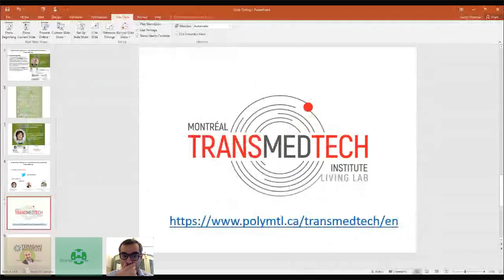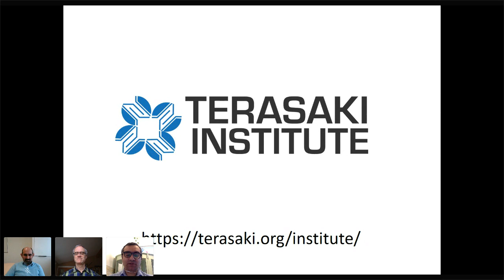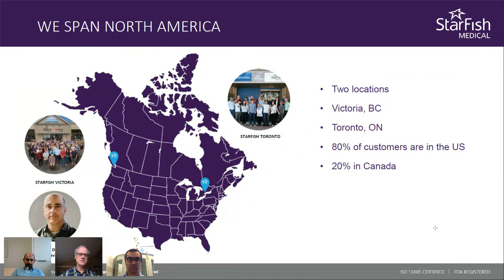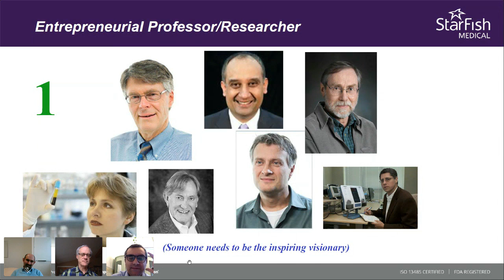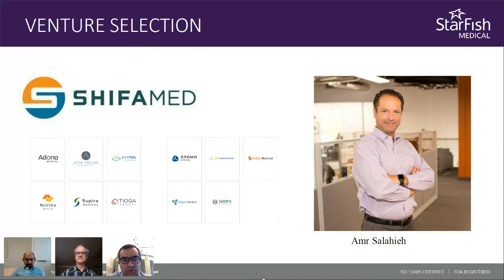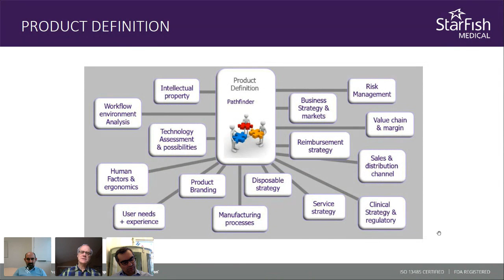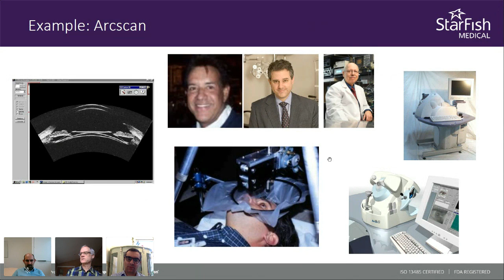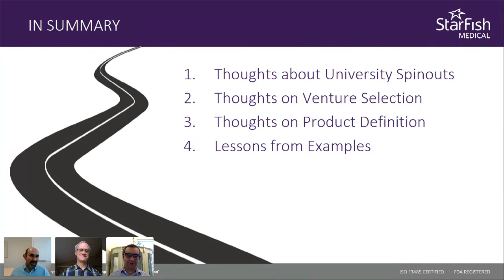e-Seminar Series on Translational Biomedical Engineering with Mr. Scott Phillips (2020-11-25)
Scott holds a degree in Engineering Physics from the University of British Columbia. Prior to starting StarFish, he worked in diverse areas such as lithium battery development and manufacturing, UV spectroscopy instrumentation and hi-fi audio speakers. Under his leadership StarFish has grown into a diverse professional organization with clients around the world and 100% focus on medical devices. Scott is a Chair of the LifeSciences British Columbia board, Fellow of The Canadian Academy of Engineering, winner of the EY Entrepreneur Of The Year™ 2017 Pacific Awards Technology category, 2017 recipient of the VIATEC Technology Champion award, and volunteers with Junior Achievement, Entrepreneurs Organization, and University of British Columbia.